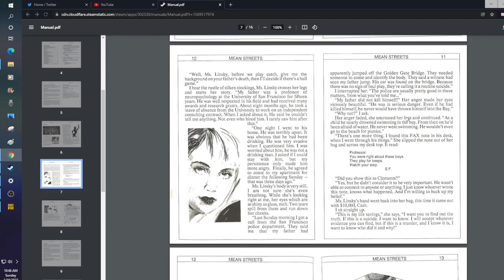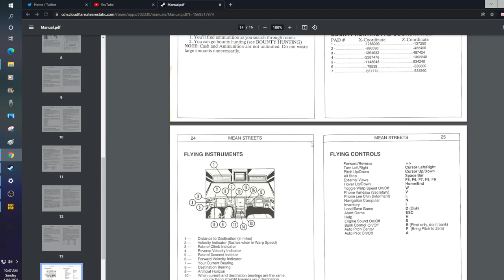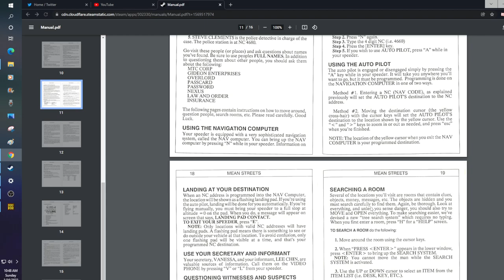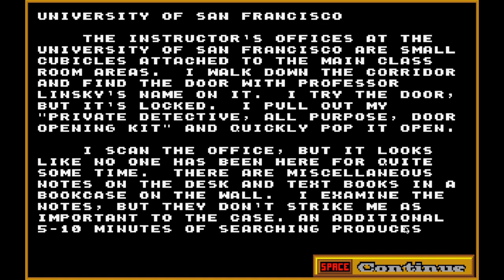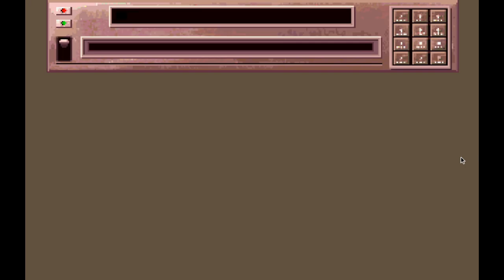Tex Murphy: Mean Streets #1 - Learning The Game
A scientist has been found dead, supposedly committing suicide.  We are Tex Murphy, hired by the scientist's daughter, Sylvia to investigate the death.  We have been given 10,000 in cash and five leads that we have to look in the instruction manual for.  Then, it's trying to figure out how to work our car.